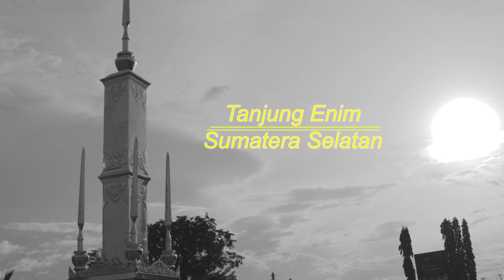🔵 HATI HATI DI JALAN ❗ TULUS ❗ THE BLACKCOFFEE MAN COVER ❗ ARUS BALIK LEBARAN ❗BYE TANJUNG ENIM 🥺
🔵 𝙃𝘼𝙏𝙄 𝙃𝘼𝙏𝙄 𝘿𝙄 𝙅𝘼𝙇𝘼𝙉 - 𝙏𝙐𝙇𝙐𝙎
🔵 𝙃𝘼𝙏𝙄 𝙃𝘼𝙏𝙄 𝘿𝙄 𝙅𝘼𝙇𝘼𝙉 - 𝙏𝙃𝙀 𝘽𝙇𝘼𝘾𝙆𝘾𝙊𝙁𝙁𝙀𝙀 𝙈𝘼𝙉 𝘾𝙊𝙑𝙀𝙍

Selamat Datang di Channel Youtube The BlackCoffee Man Live Accoustic Cover

Ini adalah channel keluarga The BlackCoffee yang provide untuk cover lagu kenangan/lagu Hits (bahkan lagu sendiri ke depannya. Minta Doa nya ya...Aamiiin 😊). Selain itu juga, channel ini berisi Vlog keluarga, Mukbang, dan kegiatan apapun yang hubungannya dengan kegitan keluarga The BlackCoffee Man.

Kali ini, The BlackCoffee Man mencoba menyanyikan Lagu terbaru yang sedang hits yang berjudul 𝙃𝘼𝙏𝙄 𝙃𝘼𝙏𝙄 𝘿𝙄 𝙅𝘼𝙇𝘼𝙉. Lagu yang dipopulerkan musisi bersuara merdu, yaitu 𝙏𝙐𝙇𝙐𝙎. Lagu ini sangat dalam sekali artinya yang menceritakan tentang dua insan yang saling mencintai tetapi diakhir cerita mereka tidak lagi bersama dan menjalankan perjalanan mereka masing-masing. karena takdir, mereka harus berpisah dan harus ikhlas dengan jalan yang sudah ditentukan.

Dalam arti lagu inj, The BlackCoffee Man dan keluarga mengintepretasikan sebuah kota bernama TANJUNG ENIM di Sumateta Selatan yang bertemu hanya setahun sekali (pada saat lebaran). kota ini memiliki sejuta kisah, kenangan yang sebenarnya tidak mau kami tinggalkan, banyak orang-orang tersayang di kota ini. Tapi kami terpaksa menerima takdir bahwa kami harus neninggalkan kota tercinta ini demi mencari nafkah di kota rantau. setiap meninggalkan kota ini kami selalu sedih dan harus menerima takdir. tp kami kami selalu menuliskan janji dalam hati kami, bahwa suatu saat kami akan kembali dan bersama dengan orang-orang/keluarga yang kami cintai. Hati-hati di jalan...sukseslah di kota rantau dan pulanglah kembali ke kotamu ❤️❤️❤️

Isi Konten :
Song : 𝙃𝘼𝙏𝙄 𝙃𝘼𝙏𝙄 𝘿𝙄 𝙅𝘼𝙇𝘼𝙉
Artis : 𝙏𝙐𝙇𝙐𝙎

Untuk bisa mengikuti Update lagu terbaru yang dibawakan, silahkan buka channel Youtube nya :

Semoga menikmati dan always happy today with "Your A Cup of Coffee"

Perjalanan membawamu
Bertemu denganku, ku bertemu kamu
Sepertimu yang kucari
Konon aku juga s'perti yang kaucari

Tentang ujung cerita, kita tak bersama

Uh-uh, uh-uh